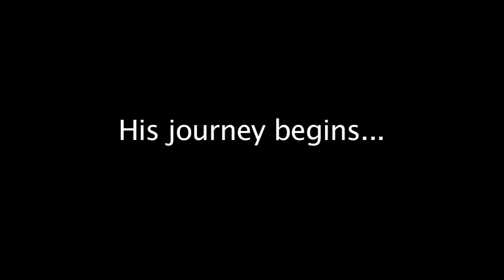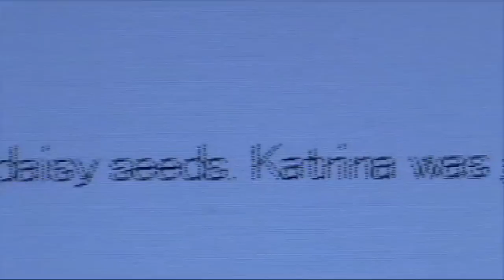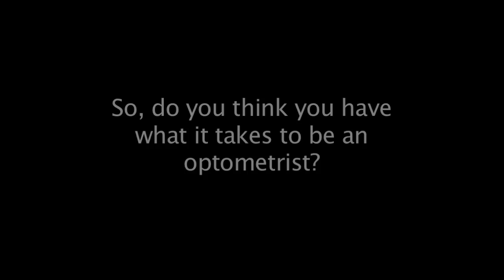I Want To Be An Optometrist!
(3rd c)
CAST: Doctor - Thai Nguyen, Patient - Aaron Tsai, Student #1 - Dan Lewis, Student #2/Low Vision Patient - Linda Kit, EMT - Vince Cano, Receptionist - Connie Tsai, Cameraman - Andrew Ngo, Doctor at age 5 - Cameron Nguyen, Vision Therapy Patient - Dylan Nguyen, Film Editor - Philip Y